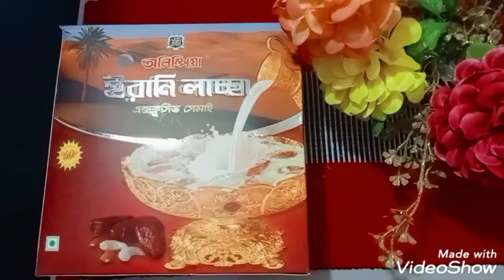কুরবানির ঈদ (special ) মজাদার colourful লাচ্ছা সেমাইয়ের রেসিপি। Full vidieo দেখার অনুরোধ রইল।